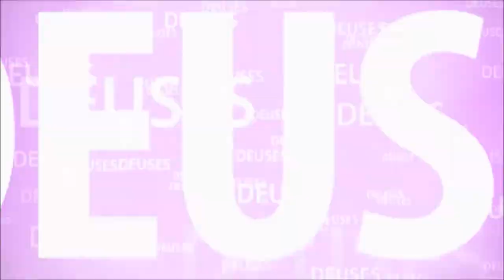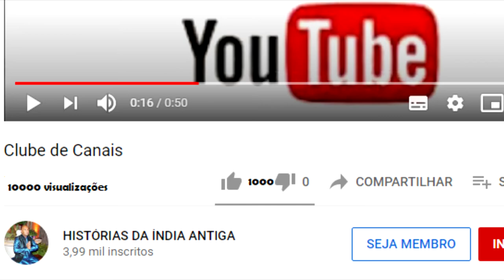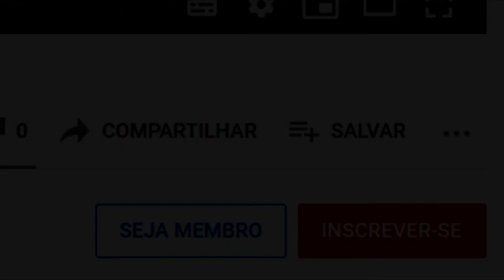O LINGUISTA QUE DESAFIOU BIRBAL